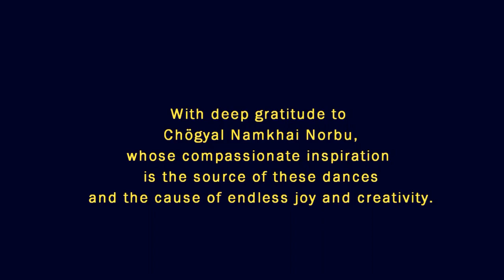M 2.3.05 Bumo Tsho བུ་མོ་ཚོ། Girls! | Dance demo